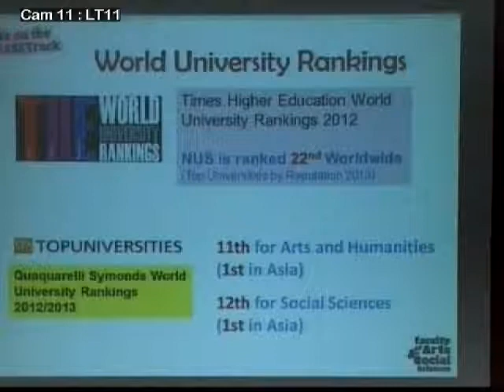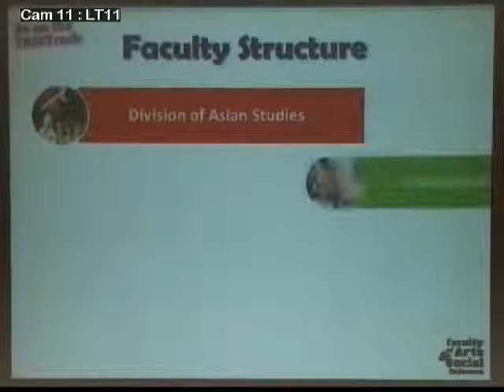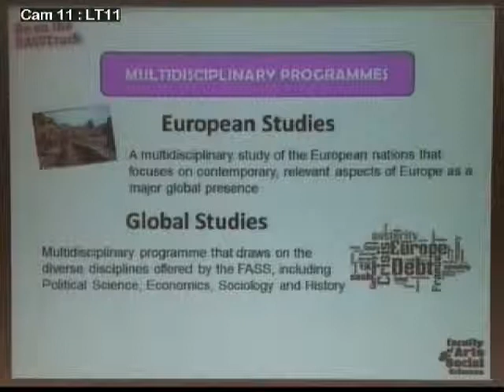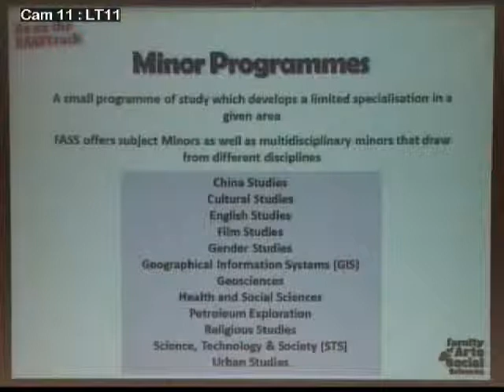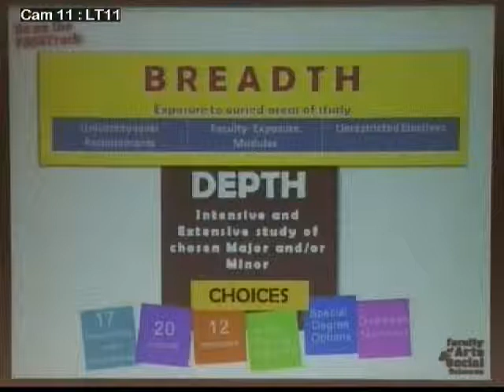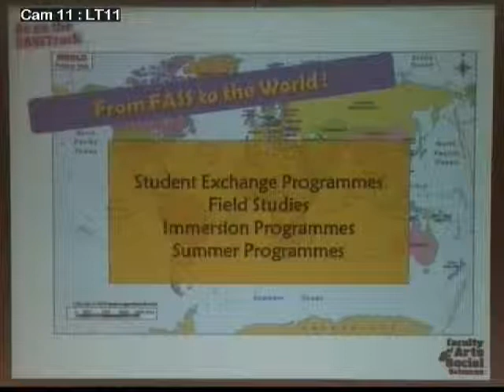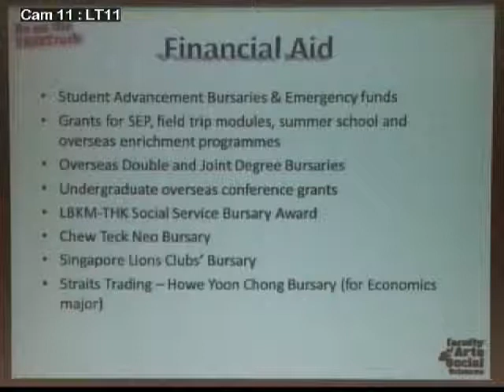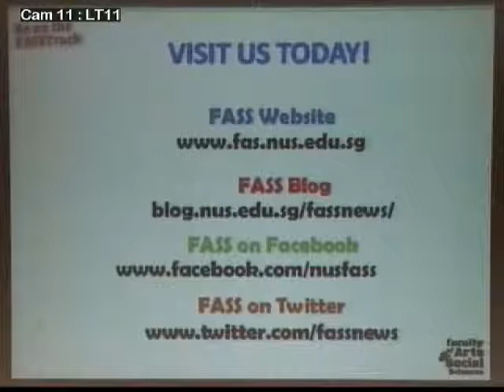2013 FASS Open House - Parents' Talk (Morning)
BY :
A/P Paulin Straughan

DATE :
18th May 2013

TIME :
11:30am to 12:15pm

VENUE :
LT11

ORGANIZER :
FASS Dean's Office